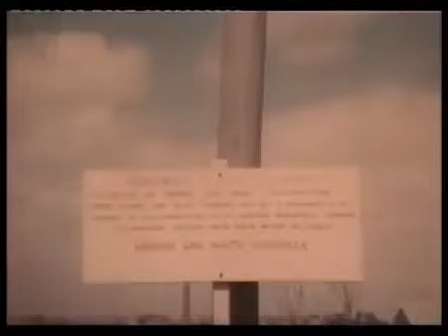Construction of the Wellington Road Bridge in South Granville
A brief video of the construction of the Wellington Road bridge in 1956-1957 in South Granville NSW